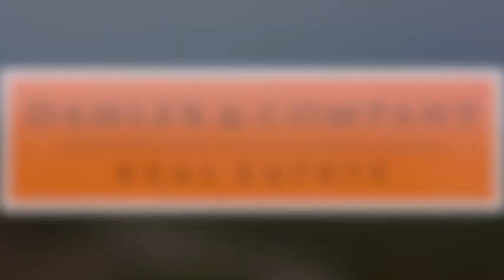Immobilienvideo: Neubauvilla in Sa Ràpita auf Mallorca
Diese moderne Neubauvilla befindet sich in Sa Ràpita, ein wunderschöner, verträumter kleiner Fischerort. Die Nähe zu dem atemberaubenden Naturstrand Es Trenc, der sich von Sa Ràpita entlang des Küstenstreifens und vorbei am winzigen Städtchen Ses Covetes bis zu dem größeren Ort Colonia Sant Jordi erstreckt, macht die Lage so reizvoll für Familien. Der Baubeginn erfolgte bereits und die Fertigstellung wird in diesem Jahr 2021 vollzogen.

*4 Zimmer
*3 Schlafzimmer
*3 Badezimmer
*große 60 m² Dachterrasse
*Gesamtfl. ca. 345 m²
*Grundstück ca. 812 m²
*Doppelgarage
*Heizung und Fußbodenheizung
*Klimaanlage
*Pool
*Garten
*Terrasse
*Gäste WC

Villa in Sa Ràpita

This modern villa is located in Sa Ràpita, a beautiful, sleepy little fishing village. The proximity to the stunning natural beach Es Trenc, which stretches from Sa Ràpita along the coastline and past the tiny town of Ses Covetes to the larger town of Colonia Sant Jordi, makes the location so appealing for families. Construction has already started and completion is due this year in 2021.

*4 bedrooms
*3 bedrooms
*3 bathrooms
*large 60 m² roof terrace
*total floor space approx. 345 m²
*property approx. 812 m²
*double garage
*heating and underfloor heating
*air conditioning
*pool
*garden
*terrace
*Guest WC